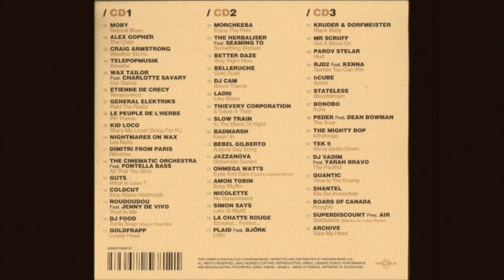Tek 9 - We're Gettin Down